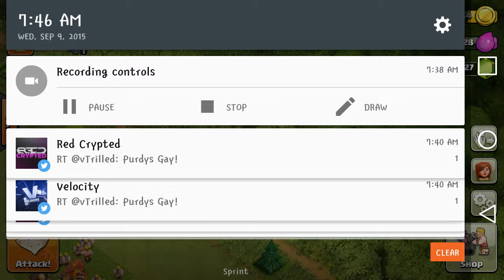COC ep 5